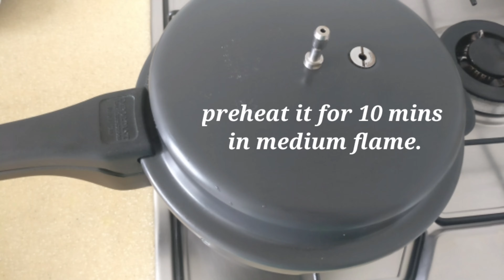No Oven Oreo Chocolate Cake (Only 3 Ingredients)